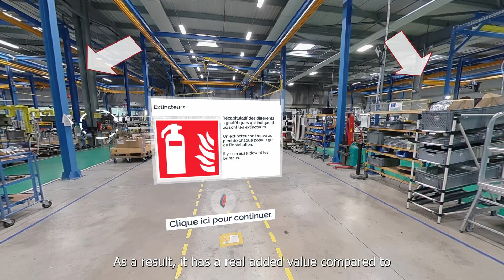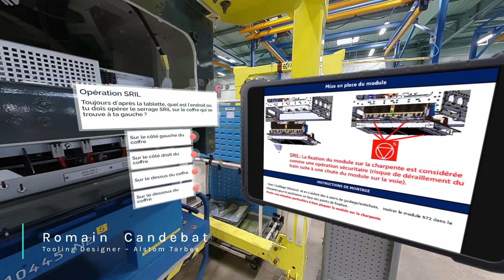Alstom // Enhance Safety Training with Virtual Reality